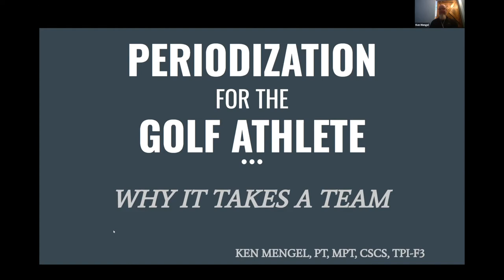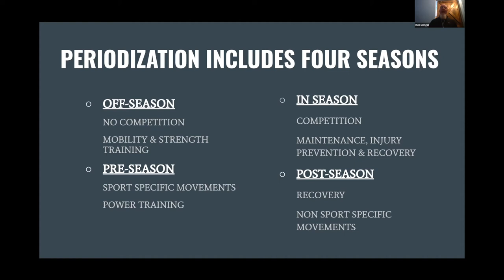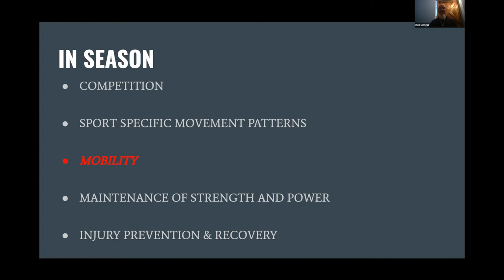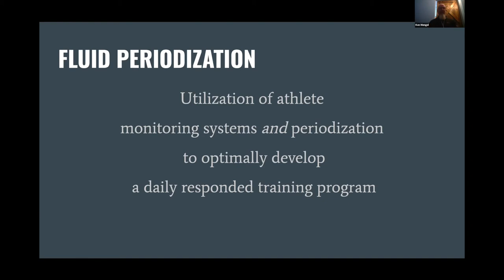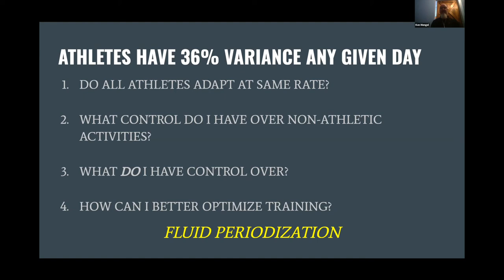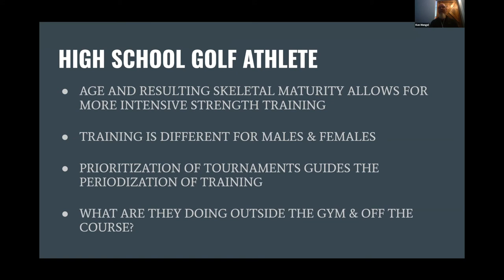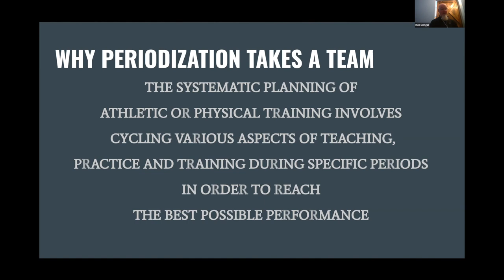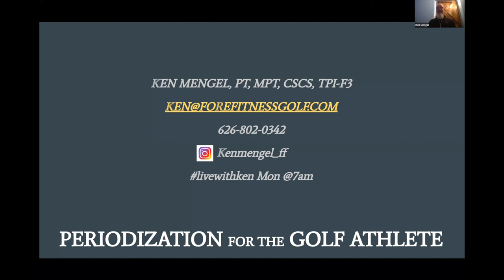SCPGA Catalyst w/ Ken Mengel (November 17, 2022)